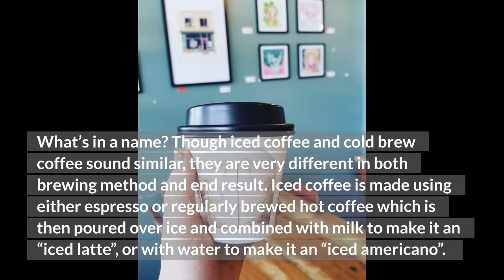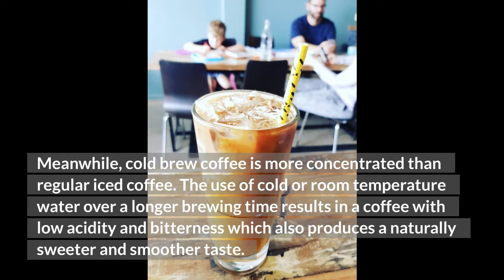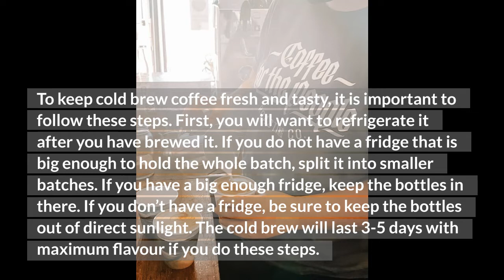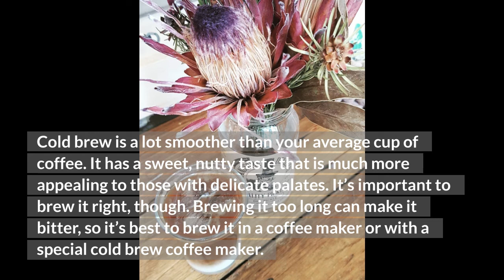WHAT IS THE DIFFERENCE BETWEEN ICED COFFEE AND COLD BREW COFFEE? - Coffee for the People Roasting Co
WHAT IS THE DIFFERENCE BETWEEN ICED COFFEE AND COLD BREW COFFEE?
Coffee is one of the most sought-after beverages around the globe. As the coffee market has evolved, access to countless different varieties of brewing methods has become available, making coffee in even higher demand. There are now so many choices, sometimes placing an order at your local can be a little daunting!

Two popular types of coffee are iced coffee and cold brew coffee. Though they seem similar in name, they are vastly different both in the brewing method and the end result. Let’s look at how different they are.

► ICED COFFEE AND COLD BREW COFFEE – WHY ARE THEY DIFFERENT?
 00:26

►  MISUNDERSTANDING OF ICED COFFEE AND COLD BREW COFFEE WITH SIMILARITY IN NAMES BUT MANY DIFFERENCES   00:37

► DIFFERENCE IN FLAVOURS 00:53

► DIFFERENCE IN BREWING METHODS 01:16

► WHAT IS AN ICED COFFEE? 01:34

► WHAT IS A COLD BREW COFFEE? 01:53

► HOW LONG DOES COLD BREW LAST IN THE FRIDGE? 02:13

► DIET AND HEALTH BENEFITS OF COLD BREW COFFEE 02:25

► WHY IS A COLD BREW COFFEE SO POPULAR AT THE MOMENT? 02:50

► DIFFERENCE BETWEEN ICED COFFEE AND COLD BREW 03:08

Coffee for the People Roasting Co.
37 Armstrongs Road
Seaford VIC 3198
Coffee orders 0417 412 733
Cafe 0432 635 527